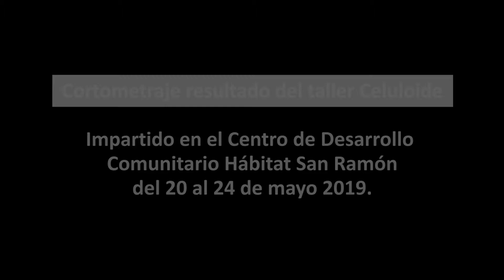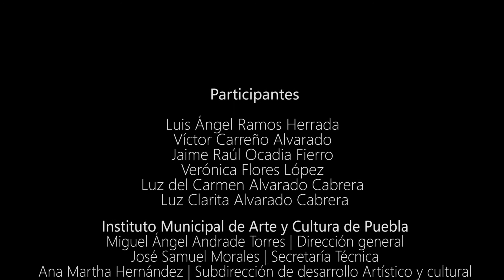Cortometraje "Llamada esperada" | Celuloide 🎞️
Presentamos “La llamada esperada” cortometraje realizado por jóvenes de San Ramón, el cual es resultado del taller Celuloide
Los participantes descubrieron al cine como medio de expresión y utilizaron su celular como cámara de cine, para contar sus historias o reflejar problemas de su entorno.